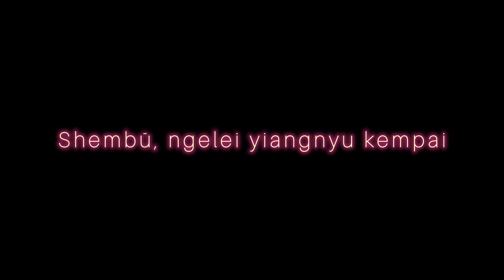Shembü, Ngei Nüng Menlongnyeih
Full recorded song will be released after sometime. As of now, please enjoy listening to it and be blessed. GOD Bless